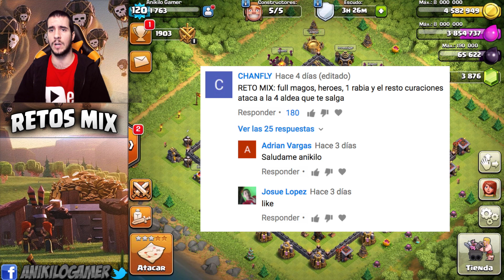TODO MAGOS A FULL CON HEROES!! - RETOS MIX #44 A por todas con Clash of Clans - Español - CoC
Como os gusta los ejercitos con una sola tropa jajajaj
► DIRECTOS BRUTALES!

▄▄▄▄▄▄▄▄▄▄PREGUNTAS FRECUENTES ▄▄▄▄▄▄▄▄▄▄

- Lunes: PRUEBA TU CLAN.
- Miércoles: RETOS MIX y MAZOS MIX
- Jueves: ANIKILORESPONDE
- Viernes: ATACANDO TU ALDEA
- Domingo: ATAQUES DE LOS TOP Y A LOS TOPS
2 veces al mes TOP 5 ROBOS MILLONARIOS + PROMOCIÓN DE CLANES

- Utilizo un iPad Air, un iPhone 6S y un iPhone 5 para jugar y para grabar y editar un iMac 27"

* ¿CREADOR DEL RAP DE LA INTRO y OUTROS?

Imad Moreno, canal de youtube Canciones guapísimas!!

En Clash of Clans llegue el dia 21 de Agosto de 2016 en directo aquí tenéis la serie

Clash Royale llegue el dia 9 de Abril de 2016 en directo, aquí lo tenéis